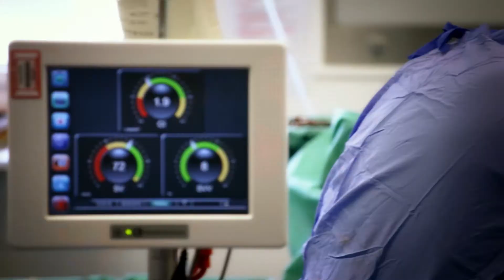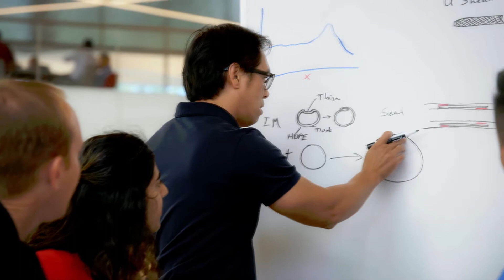Welcome to Edwards Lifesciences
In 1958, Miles “Lowell” Edwards set out to build an artificial heart. But like so many other great inventors, Edwards and his trusted partner, Dr. Albert Starr, discovered a different, lifesaving possibility: the world’s first commercially available artificial heart valve. With that, our company and patient-focused culture were born.

Since then, we have continuously developed the world’s leading technologies for structural heart and critical care medicine – revolutionizing treatments for patients with heart valve disease, pioneering the practice of hemodynamic monitoring, and transforming less invasive heart valve replacement.